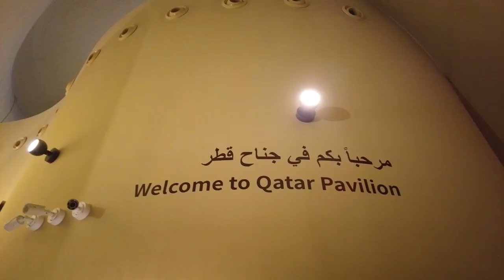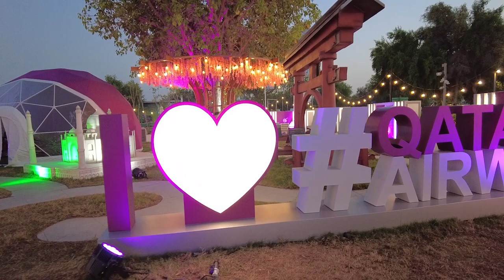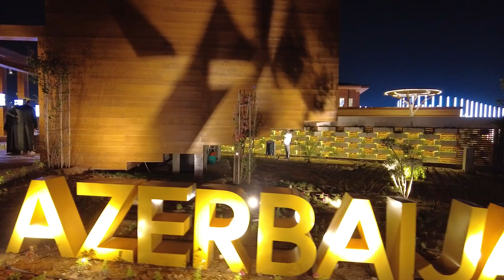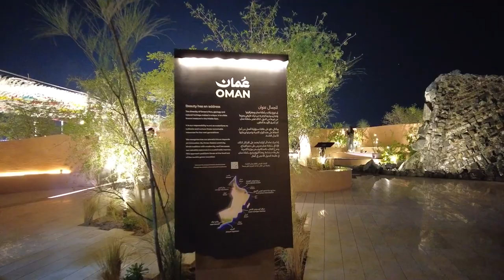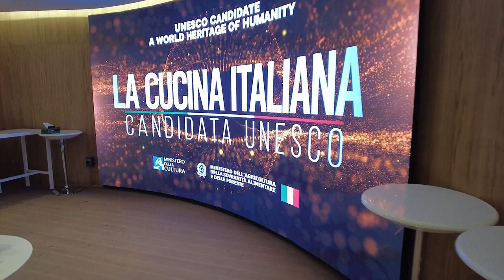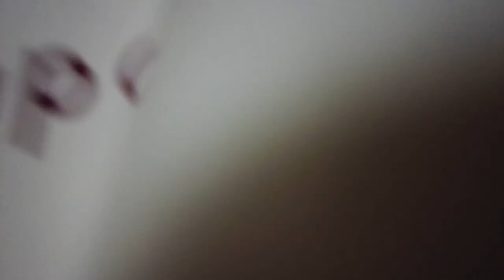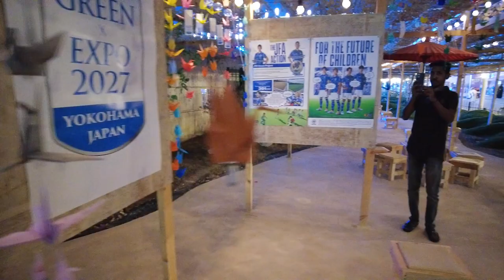EXPO 2023 Doha Qatar | International Pavilions | Al Bidda park | night walking tour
Expo 2023 Doha Qatar ~ Green Desert, Better Environment ~
2 Oct to 28 Mar 2024 at Al Bidda Park
Free visitor entry

I introduce Pavilions of Qatar, Saudi Arabia, Turkey, Azerbaijan, Jordan, Italy, Oman and Japan.        .
Some of pavilions haven't opened yet.
I'll update them once they open.

Chapter
0:00  OP
0:34  Qatar Pavilion
2:55  Qatar Airways
3:34  Turkey Pavilion
5:26  Azerbaijan Pavilion
7:10  Saudi Arabia Pavilion
9:21  Oman Pavilion
10:30 Kuwait Pavilion
11:25 Beautiful Azan
12:14 Italia Pavilion
13:25 Japan Pavilion

📍Location
Al Bidda Park Doha Qatar

Ian Post - Cheesecake

I hope it’ll be useful for traveling and sightseeing in Qatar.

If you have any impressions of the video, requests for places you want to shoot, etc. Feel free to fill in the comments section.